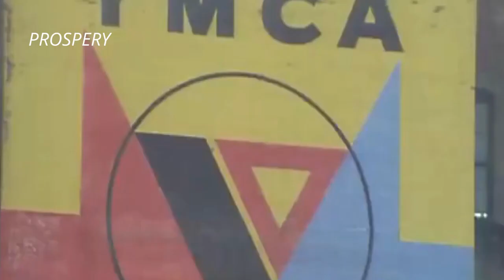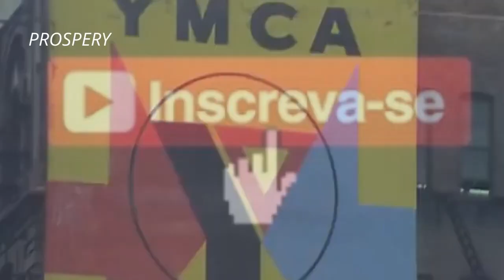Village People (story)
Hello, music lovers! Today, we're going to tell the story of one of the most famous and fun bands of the 1970s: Village People. Get ready to learn about the journey of this band that became a worldwide phenomenon.

Village People is known for their lively disco music and extravagant costumes, which have become pop culture icons. The band was formed in 1977 in New York by music producer Jacques Morali, with the goal of creating a group that represented the diversity and festive spirit of urban communities.

The original members of Village People were recruited through auditions, each representing a different stereotype. The group included the "Policeman," the "Indian," the "Construction Worker," the "Cowboy," the "Leatherman," and the "Biker." Together, they formed an eclectic mix of personalities and styles.

Village People's meteoric rise came with the release of their self-titled debut album in 1977. The album featured the huge hit "Y.M.C.A.," which became one of the most well-known disco anthems. The catchy melody and infectious lyrics of the song won over audiences and turned it into a global phenomenon.

Village People continued to release a string of danceable hits like "Macho Man," "In the Navy," and "Go West," which topped the charts and filled dancefloors around the world. Their music was irresistible, and the lyrics celebrated diversity, love, and the joy of life.

The colorful and extravagant image of Village People also contributed to their appeal. The distinctive costumes of each member became iconic, as did their energetic choreography. The band was known for their vibrant and interactive performances that engaged the audience and created a festive atmosphere.

However, with the decline of disco music in the late 1970s, Village People faced challenges and experienced a decrease in popularity. They continued to release music and perform live, adapting to the changes in the music industry.

Throughout the decades, Village People secured a special place in music history. Their songs continue to be enjoyed at parties, sports events, and on television, maintaining their status as music and pop culture icons.

If you're a fan of disco music, fun, and nostalgia, you can't miss out on the songs of Village People. Let's explore the stories of the greatest artists in music together.

I hope you enjoyed the story of Village People. Until next time, folks!